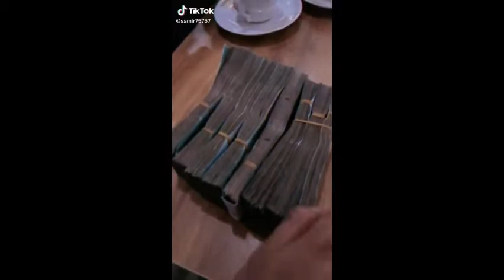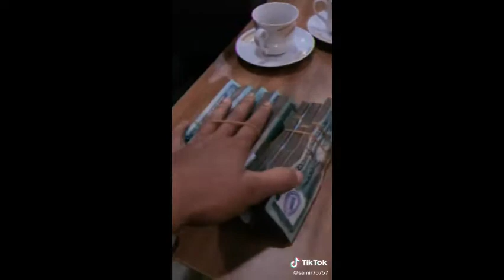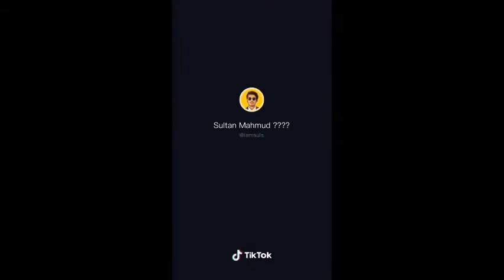Sobe dake amare boro loker pola//fala fala// Irfan// tik tok//TTIG NETWORK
New video
Fala fala song
Singer : Towhid Afridi

Copyright reserved
Anyone can watch this
Viewers discrimtion advised

Face book : ALWAYS SMILE WITH IRFAN

YOUTUBE: ALWAYS SMILE WITH IRFAN

BYE